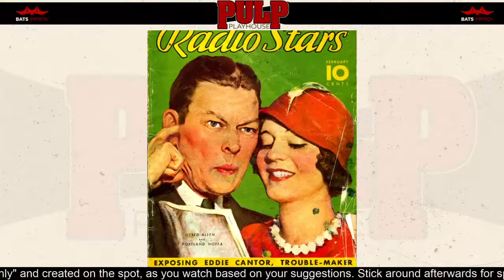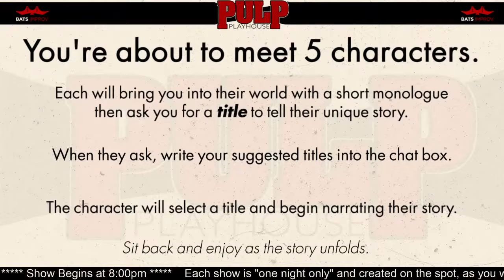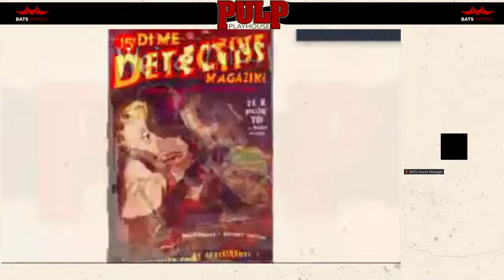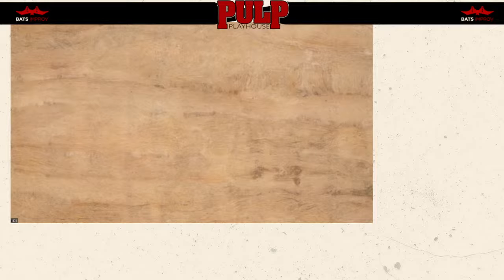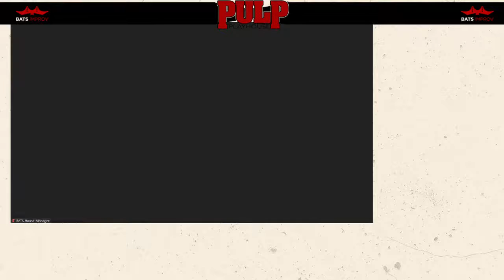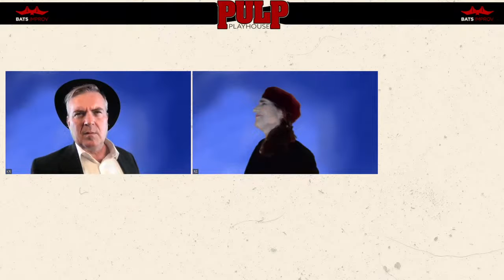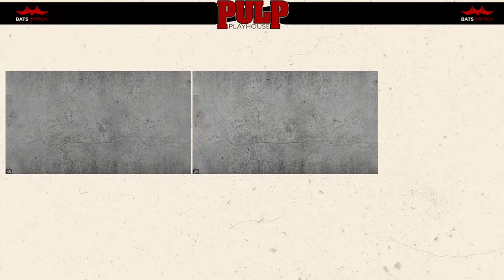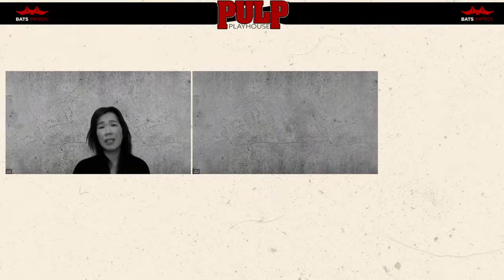Pulp Playhouse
Meet 5 characters ripped from the pages of the lurid pulp magazines of the 1930's and 40's.

Each character will bring you into their world with a short monologue, then ask you to supply a title of a story.  Then sit back and watch as the character and cast spontaneously create that story for you.

Created over 30 years ago, Pulp Playhouse was a pioneer in narrative improv and helped shape the future of improvisational theatre in San Francisco.

Format created by Brian Lohman of Impro Theatre in Los Angeles.